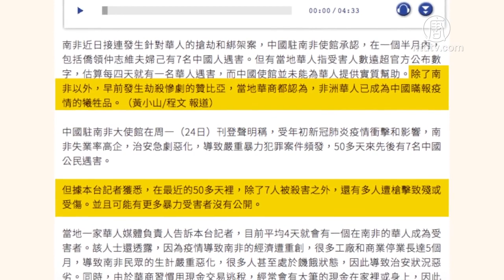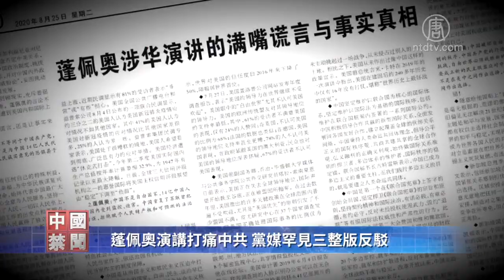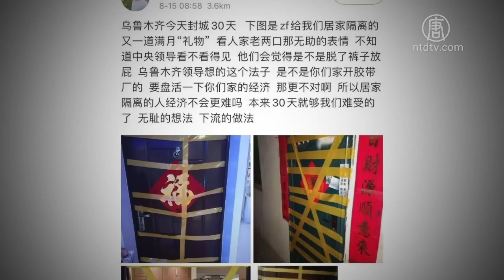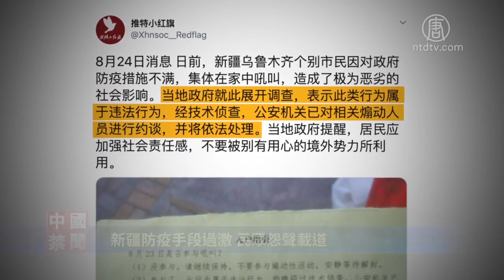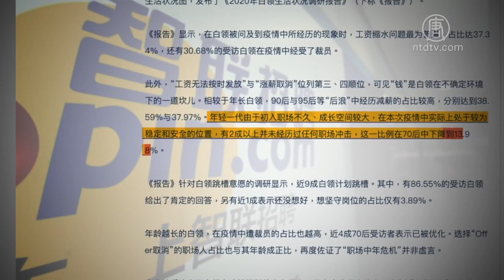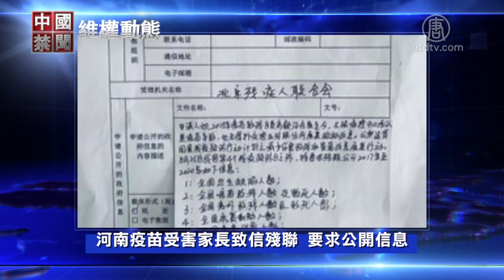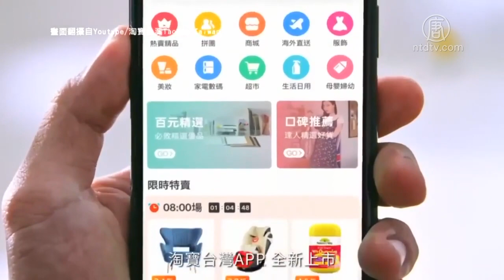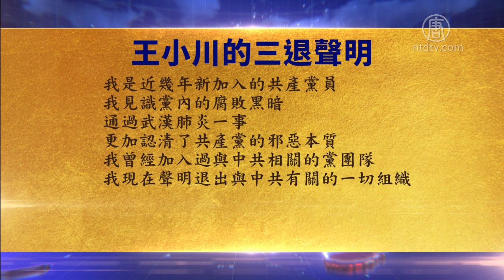【中國禁聞】打痛中共！黨媒罕見三整版反駁蓬佩奧演講；繼愛奇藝被封殺，淘寶台灣再被罰，騰訊將是下一個？新疆封城防疫手段過激，居民忍耐達極限；白領面臨至暗時刻，中共卻稱歲月靜好。|08/25/2020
✍🏻節目要點：
🌐北京武力攻臺? 川普：中共知道我會怎麼做
🌐蓬佩奧演講打痛中共 黨媒罕見三整版反駁
🌐愛奇藝被封殺後 淘寶台灣再被罰
🌐中共瞞報疫情禍及華人 南非每4天1人遇害
🌐新疆防疫手段過激 民眾怨聲載道
🌐中國白領經歷至暗時刻 中共卻稱歲月靜好
🌐滅絕文化 中共禁6省用少數民族語言授課

美國國務卿蓬佩奧7月23號發表對華政策演講，呼籲全球聯手戰勝中共、守護自由。時隔一個月之後，中共黨媒《人民日報》8月25號大篇幅刊登文章批評蓬佩奧。評論認為，中共針對蓬佩奧發動輿論攻擊的主要目的，還是為了給中國人洗腦。

美國政府將下架 Tiktok、微信等帶有重大威脅的 App，以保護美國公民與企業的隱私，降低國安風險，各國相繼跟進。台灣在封殺愛奇藝之後，又宣布對「淘寶台灣」罰款，並限令在半年之內撤資或改正。外界預計，騰訊可能是下一個被封殺目標。

新疆烏魯木齊因疫情封城，至今已經有一個多月了，嚴厲的封禁讓許多居民的忍耐力達到了極限。甚至出現武漢疫情嚴峻時，小區民眾吶喊的一幕。在大量民眾的抱怨下，週一烏魯木齊部分放寬了防控政策。

受美中貿易戰、中共肺炎、洪澇災害等影響，中國經濟大幅下滑，不僅造成數千萬農民工失業，連生活較有保障的白領階層也面臨｢職場至暗時刻｣。但中共卻對經濟狀況做樂觀評估，稱一切正逐步回穩向好。

⏰節目「首播」時間：亞太（一）～（六）11:00AM ；美東（日）～（五）11:00PM

👏觀看更多【中國禁聞】視頻：
中共綁架人民強制採血，目的為何？全球掀起反共浪潮，美國擬禁共產黨員、蔡霞決裂共產黨！美國反擊，北京釋放混亂的求和信號；數字貨幣還是奴隸幣，中共政權說了算！

美擬禁中共黨員入境「退黨」成2020谷歌熱搜詞；暴雨持續！四川成都變水鄉 中共水利部：第5號洪水即將形成；中共重回「韜光養晦」？表態不先在南海開火！

長江第5號洪水形成 三峽大壩開8孔洩洪；「節約飲食」陸媒鼓吹恢復飢餓 中共卻贈俄羅斯163噸大米；四川中北部遭暴雨車輪戰式襲擊又將迎來大暴雨；甘肅文縣爆發泥石流 居民哭喊：快逃命！

三峽大壩已開啟9孔洩洪！長江5號洪水過境 重慶朝天門門洞全沒入水中；白俄羅斯萬年總統被轟下台 中國可以嗎？；批評中共遭開除黨籍，紅二代黨校退休教師蔡霞再批中共「政治殭屍」！

無視洪災？重慶遇百年最大洪水 中共：早稻增產逾百萬噸；美國制裁中共力度加大！全球退黨中心應潮流新增在線退黨服務；中共推數字貨幣控制金錢嚴控人民，真相引輿論關注！

李克強重慶勘災又遇「臨時演員」？；保護資金！美國務院提醒各大學儘早脫手中企股票；壞帳大幅增加大陸銀行還能挺多久？；四川雅安漢源縣山體滑坡 10戶被埋交通中斷！

配合美國制裁？上海195萬黨員名單外泄；全球逾600招聘站 中共遠不止千人計畫；美國禁微信 華人該向誰要言論自由；四川犍為縣遭洪水襲擊 14戶村民被滅門！